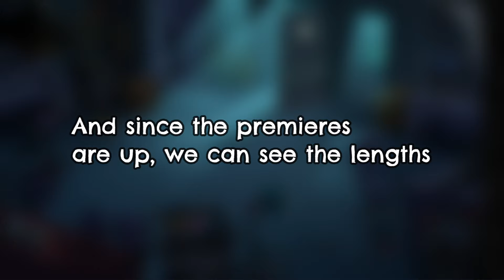Hello Neighbor: Welcome to Raven Brooks SEASON 2: RELEASE DATES + EPS 7-8 OUT IN A WEEK